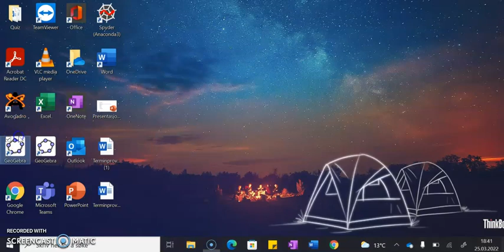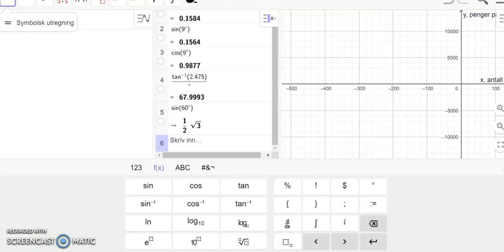1T matte 7C Tangens, cosinus og sinus del 1